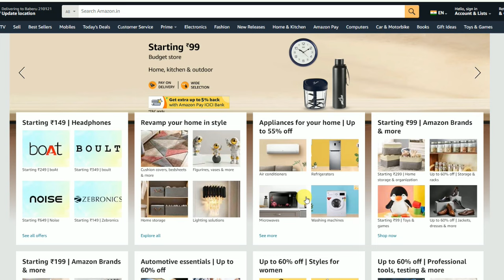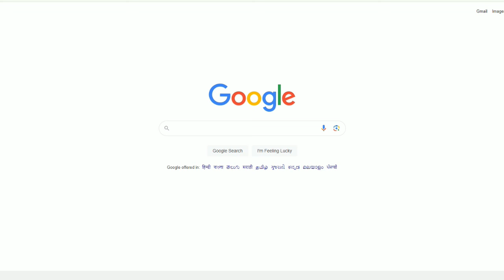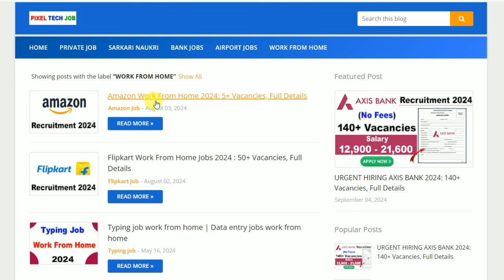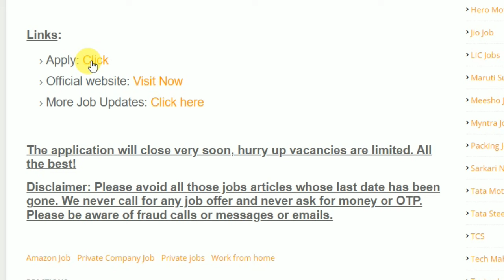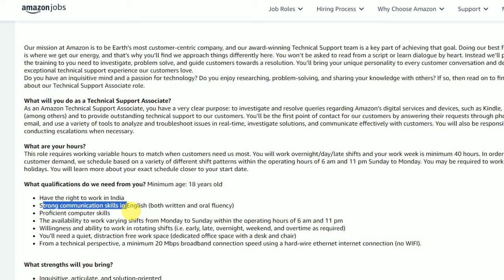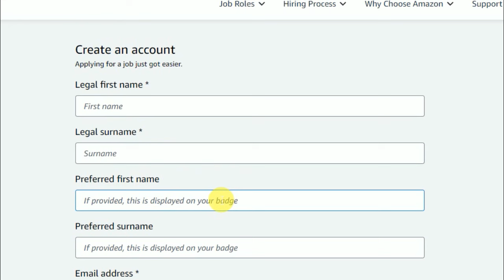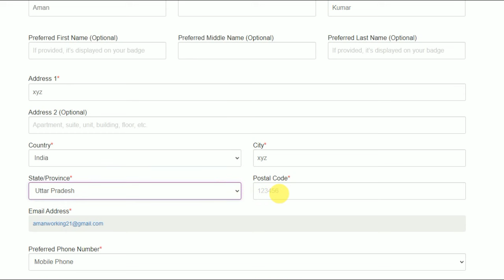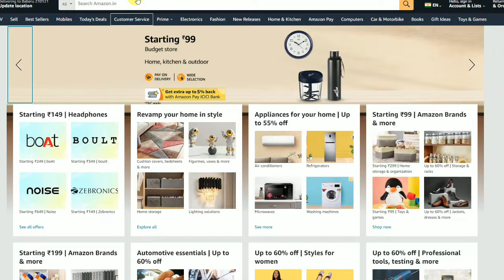Amazon Work From Home Jobs 2024 | Amazon Hiring | Amazon Recruitment | Private Job Vacancy 2024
in This Video i Am Gonna Tell You Amazon Work From Home Jobs 2024 | Amazon Hiring | Amazon Recruitment | Private Job Vacancy 2024

Queries Solved:
amazon work from home jobs 2024
amazon work from home jobs for 12th pass
amazon work from home jobs how to apply
amazon work from home jobs in hyderabad
amazon company job 2024
amazon jobs from home
amazon jobs in hyderabad
amazon company job vacancy 2024
amazon company job apply
amazon recruitment 2024
amazon recruitment 2024 work from home
amazon hiring 2024
how to apply amazon company job